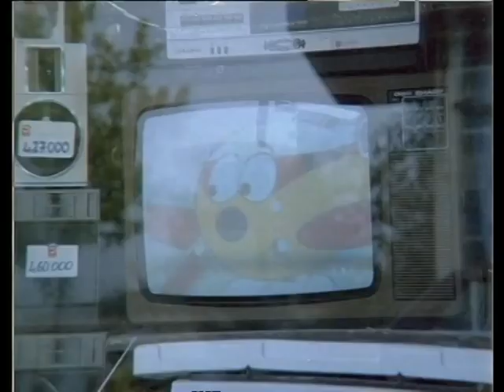Es deli Rüzgar Türk Filmi | Emrah'ın Anası Manavla Birlikte!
Es Deli Rüzgar ;  Emrah ve Elif İnci Onat'ın oynadığı 1988 yıl yapımı Türk filmidir.

Filmin yapımcısı Kaya Ererez'dir
Filmin senaryosu;  Erdoğan Tünaş'a aittir. Yönetmeni ise Kaya Ererez'dir.

Es Deli Rüzgar filminin oyuncuları; Emrah, Elif İnci Onat, Süleyman Turan, Mine SUn, Turgut Özatay, Günay Girik, Bayram İlvur, Ahmet şendil, Tuncer Sevi, Yusuf Çetin, Zeki Sezer, Yaşar Şener, Hülya Birbilen, Tolga Su, Hakkı Üstün, Ali Demirel.
Es Deli Rüzgar filmin konusu; Filmde, uzun yıllar hapis yatan bir adamın hayatı konu edilir. Emrah, daha bir çocukken işlediği bir suçtan hapse atılır. Uzun yıllar hapis yattıktan sonra tahliye edilir. Yalnız yaşayan annesi ve kız kardeşine bakmak için iş aramaya başlar. Ancak bir türlü istediği gibi bir iş bulamaz. Bu süreçte hapisten çıkan arkadaşları Emrah’a kanunsuz işler yapmayı teklif eder. İl